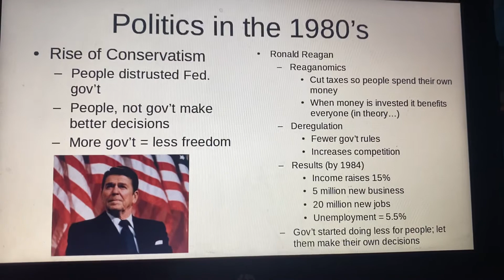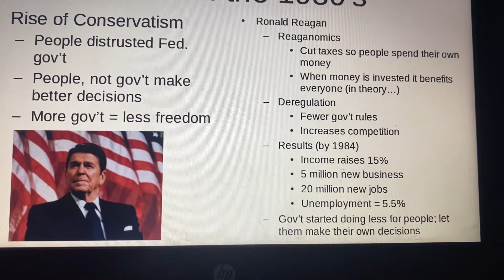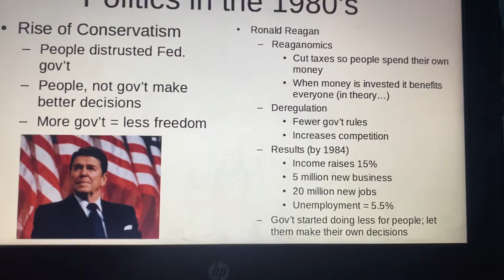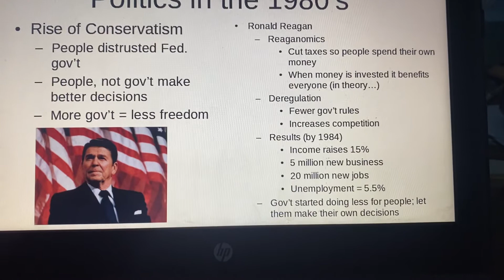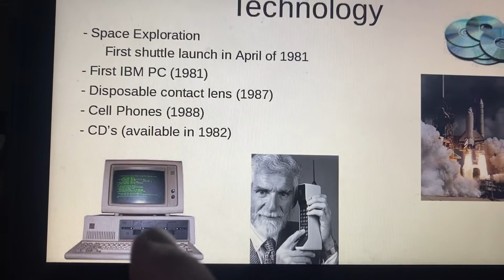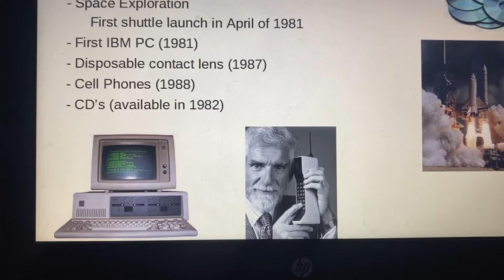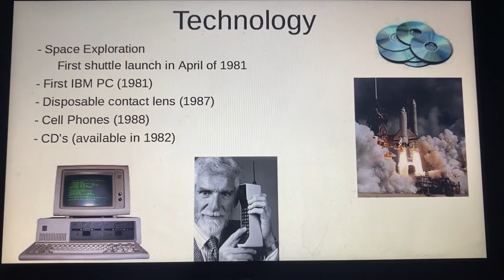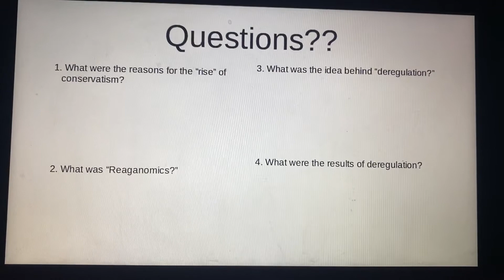Unit 10, Day 6 Notes Lecture video